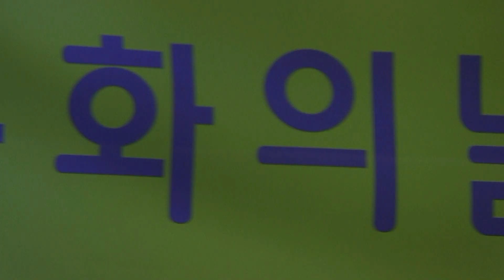가수최연숙-노란샤쓰의사나이 (2023년 경기도문화의날사업4차공연-경기도장애인복지회양주지부공연-밀알예술단 ('23.11.25)